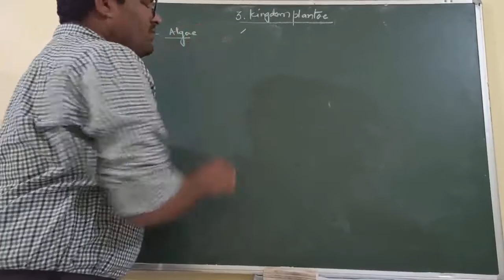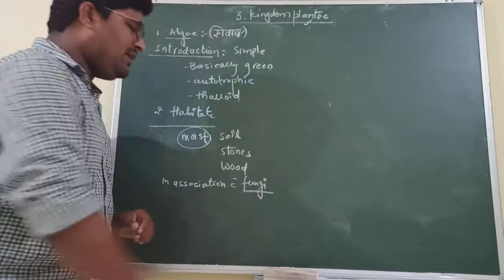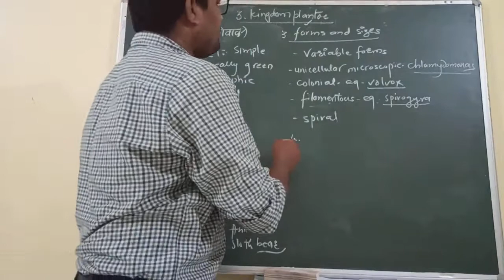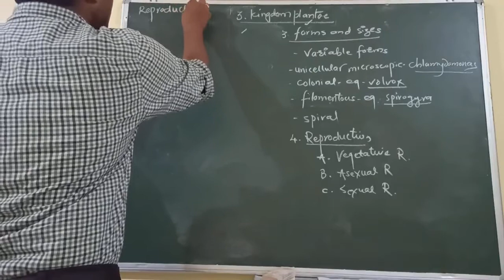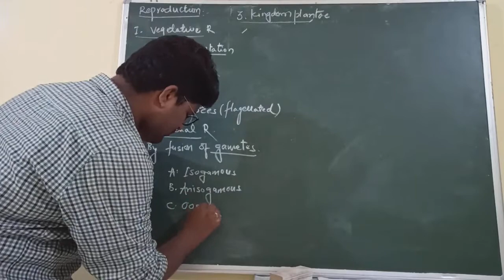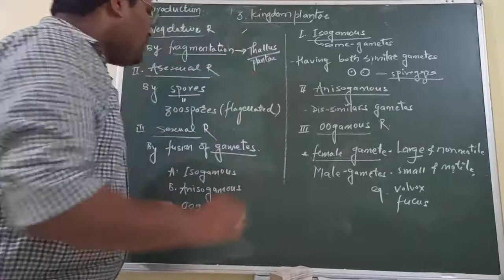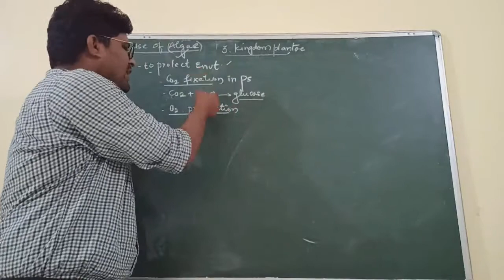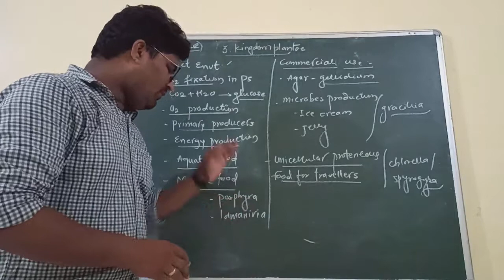Biology#11th#chapter 3#Kingdom plantae#Algae introduction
Biology#NEET Preparation